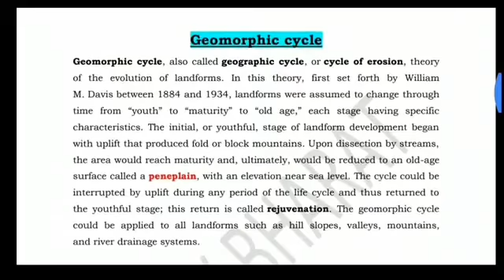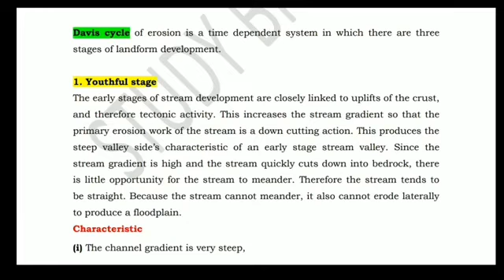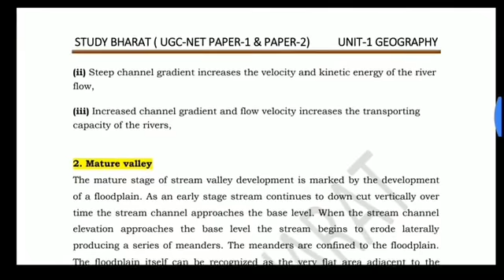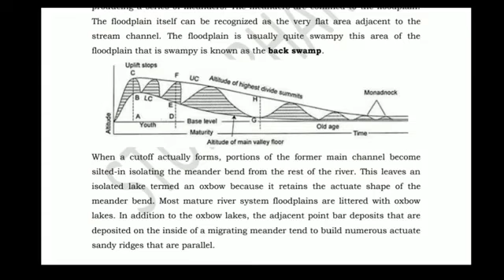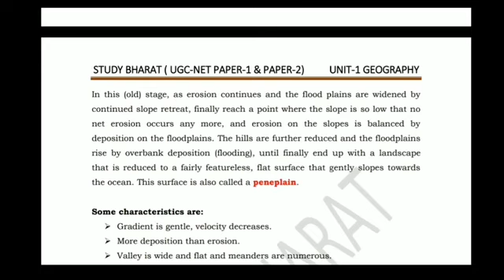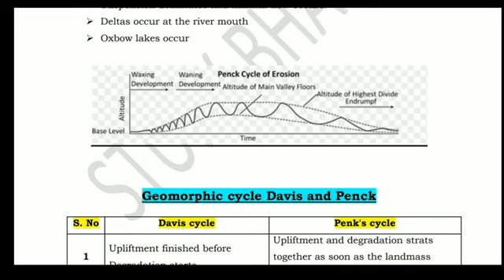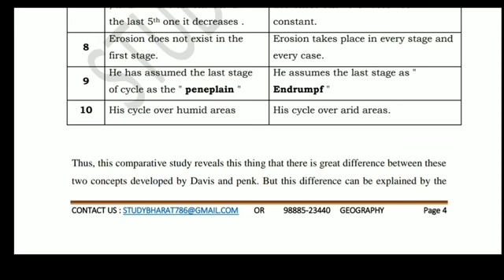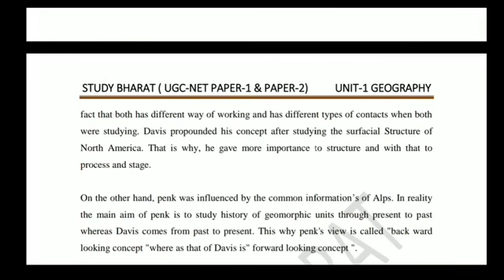Geomorphic cycle Davis and Penck Lec 11 Unit 1 Geography ugc net june 2020